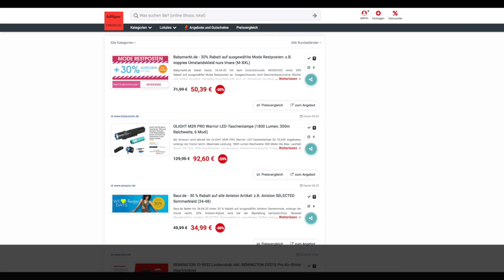Schnäppchen/Billiger des Tages 24.04.20 - OLIGHT M2R PRO Warrior LED-Taschenlampe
Heute ist Schnäppchen/Billiger des Tages - OLIGHT M2R PRO Warrior LED-Taschenlampe.